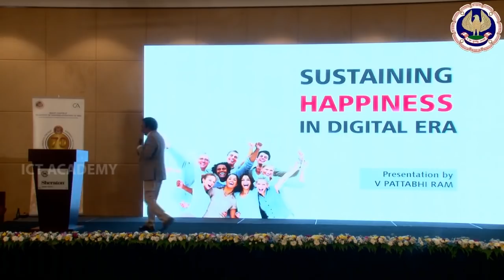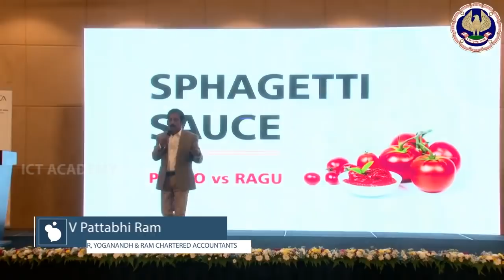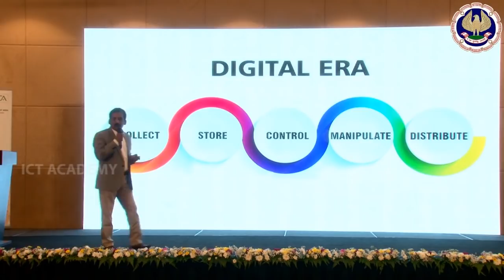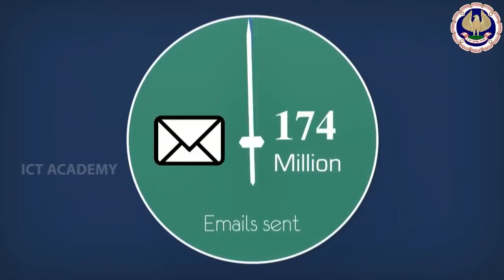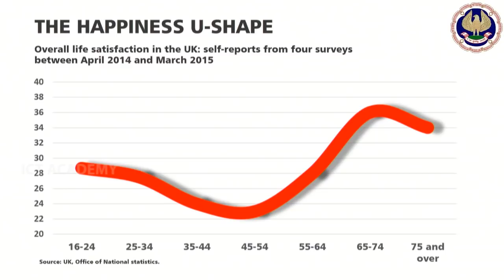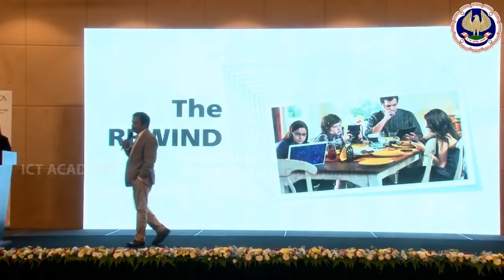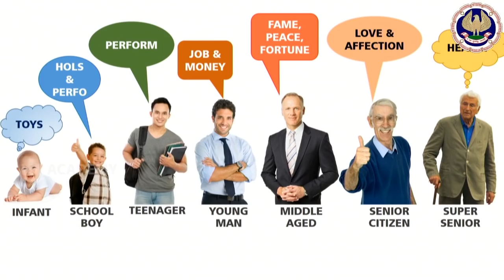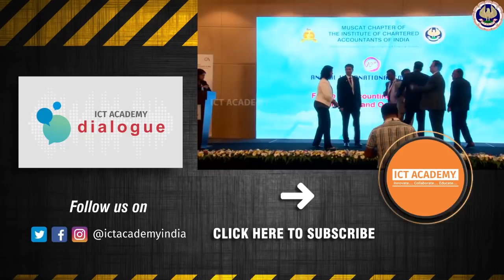Sustaining Happiness in the Digital Era | CA V Pattabhi Ram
Has sustaining happiness in the digital era become so difficult?

Happiness never falls to zero, as it is a floating constant. It only varies from "least happy" to "most happy". Listen to CA V Pattabhi Ram who breaks it down on how to sustain happiness in the digital era.

Happiness is relevant irrespective of the change the eras go through.